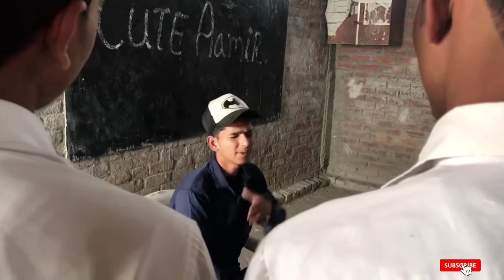School Life Part-1 | Tracher vs Student | Desi Students Desi Boys | Top Real Team | Cute Amir Comedy